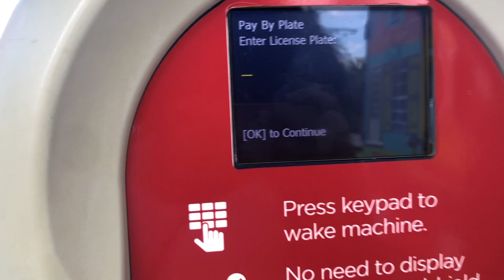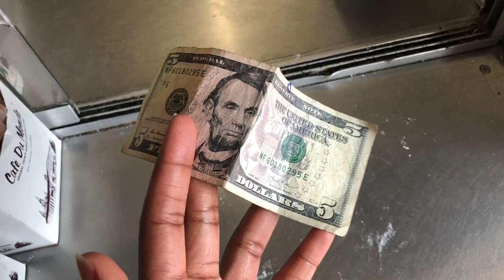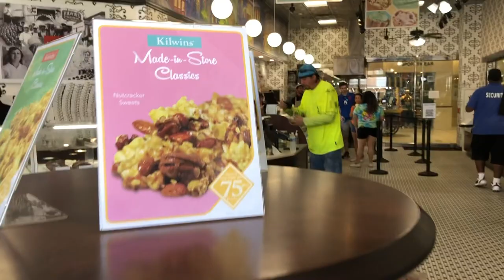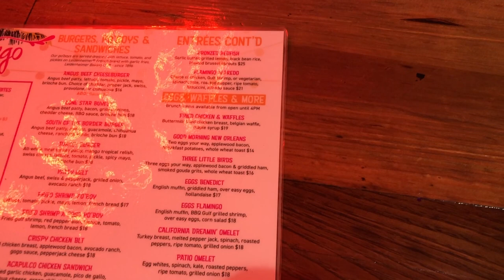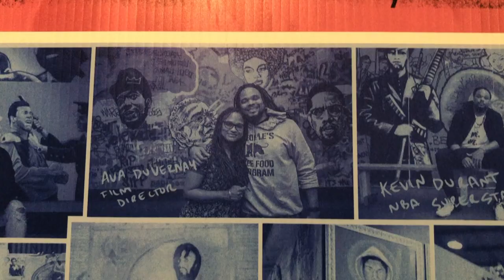vlog 51: USA TRAVEL | historical black churches, not so good grits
hey hey hey! I decided to document my roadtrip from Biloxi, Mississippi to New Orleans. Along the way I stopped in a small town with a rich black history parish. Who knew Mississippi carried parishes? I'm so glad I made a stop in this town and I recommend you should too!

St. Rose de Lima Catholic Church